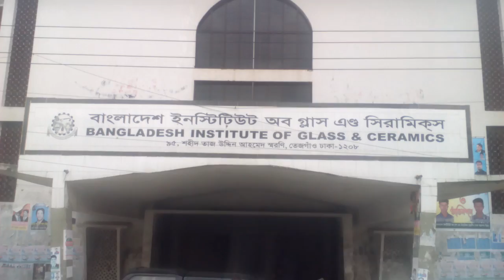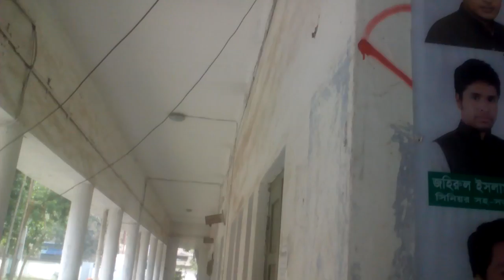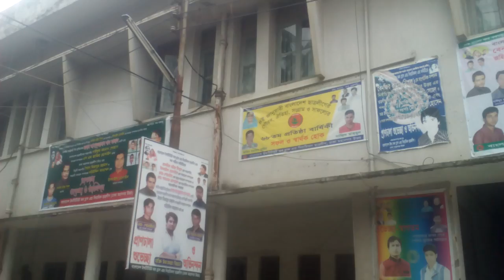Bangladesh institute of glass and ceramics CAMPUS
MD.Shahzahan Ali